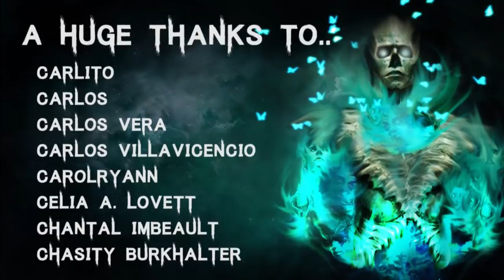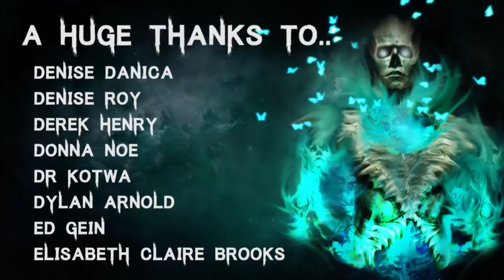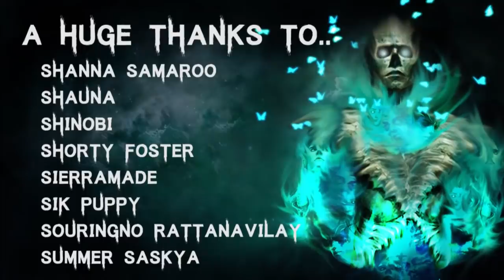10 TRUE Sinister & Disturbing Cult Horror Stories | (Scary Stories)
Story 1 - 00:35
Story 2 - 06:29
Story 3 - 09:25
Story 4 - 10:26
Story 5 - 17:17
Story 6 - 19:51
Story 7 - 25:28
Story 8 - 29:41
Story 9 - 32:28
Story 10 - 35:17

🎧 Listen to The Audiobook I narrated! - goo.gl/6skCEW

Secret Message Section: Please. Stay. Away. From. Cults.